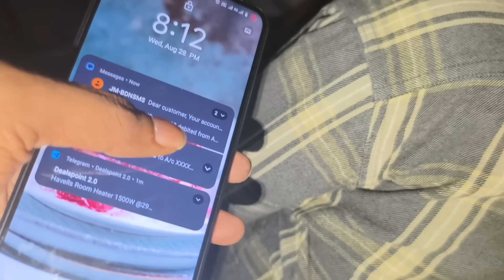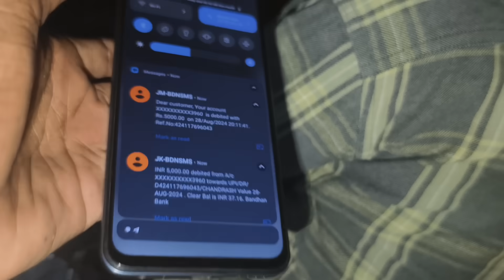Aaj emotional kar diya humko 😭🥺|| jahan pyar hai wahan toda bahut gussa bhi h 🥰